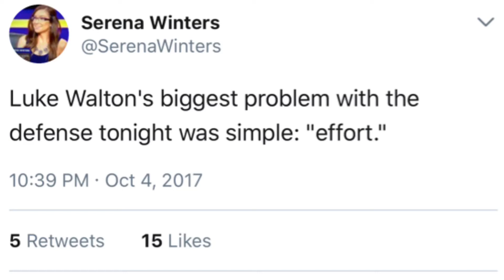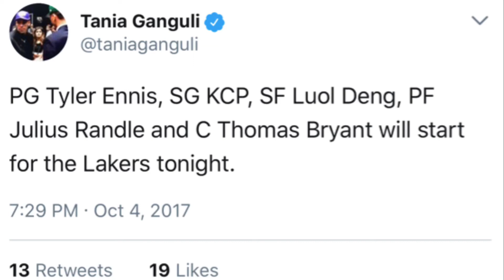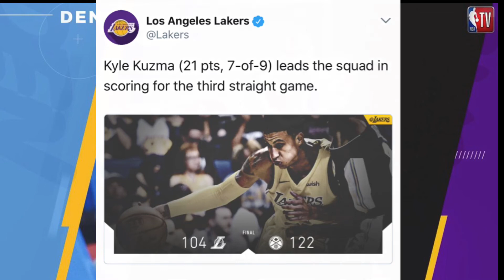My Thoughts on Lakers loss against the Denver Nuggets Preseason 3 2017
Ball, Ingram, Lopez, and Bogut all out against the Nuggets

Kyle Kuzma 21 Points, 7-9 FG, 2 Rebounds

Nuggets Kenneth Faried 25 Points, 7 Rebounds, 1 assist

PEACE ✌🏽✌🏽✌🏽✌🏽

GO LAKERS!